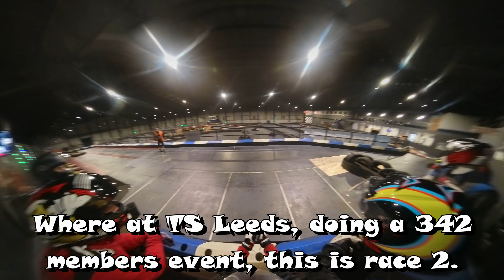TeamSport Go Karting Leeds - 342 Members race (Race2)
Race 2 of the 342 members race at good old TeamSport Leeds, in this video your watching Jesters POV, how will he do?